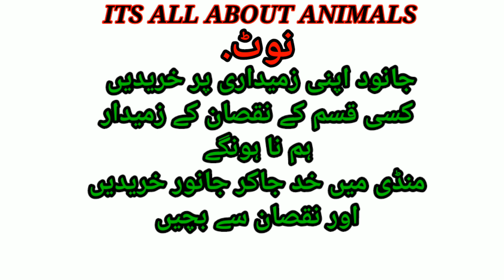Top Quality Teddy Mundry chatry || Pure Teddy for sale in Lahore || 2020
Top Quality Teddy Mundry chatry || Pure Tddy for sale in Lahore || 2020

Aoa aj ki ye video special teddy or mundry k shokin haxrat k liye hai. VideO puri dekhy or share krn frnds k sath... Top Quality Teddy Mundry chatry || Pure Teddy for sale in Lahore || 2020

@Its All About Animals